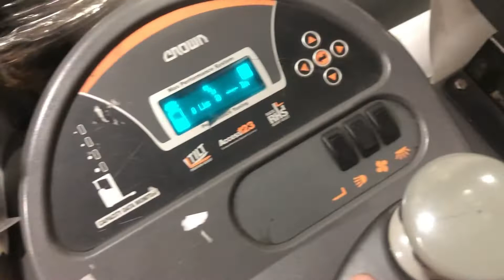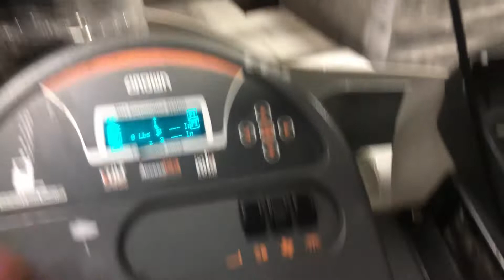Como Manejar un RD forklift stand up forklift